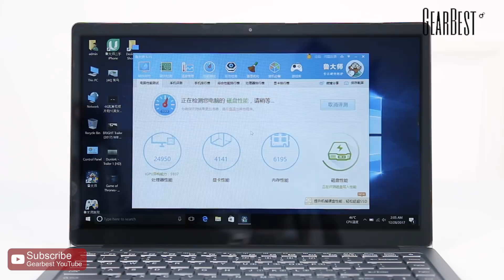Chuwi Lapbook Air Notebook - Gearbest.com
Chuwi Lapbook Air
The powerful Windows 10 operating system makes it easy to check E-mail and manage digital files. Powered by Intel Celeron N3450 processor, designed with HDMI output, featuring powerful graphics, all of this give users a full suite for using dominance and offer users a truly seamless using experience.

Main Features:
● Microsoft Windows 10 OS
● Intel Celeron N3450 Quad Core 1.1GHz, up to 2.2GHz
Ultra-low-voltage platform and quad-core processing provide maximum high-efficiency power
● Intel HD Graphics 500 GPU
Dual graphics supported, better and faster in playing games and watching videos
● 128GB eMMC Storage Capacity
● Front Camera for Photos and Face-to-face Chat
2.0MP front camera allows you to capture memorable moments or chat with friends
You can connect the device to an HDTV or high-definition monitor to set up two screens side by side or just enlarge pictures
802.11b/g/n/ac wireless Internet, allows you to connect to the Web while within range of an available wireless network